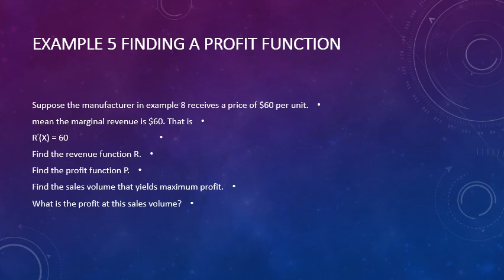الفرقة الأولي - رياضة بحتة متقدمة - د/ ممدوح عبد العليم موافى- Integration